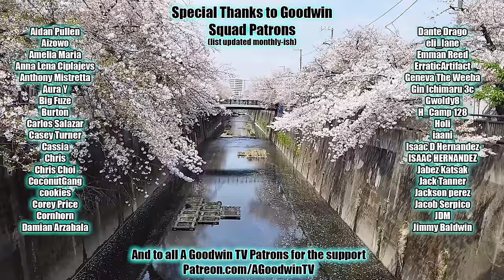HUNTER x HUNTER episode 113 reaction and commentary: An x Indebted x Insect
The Hunter x Hunter reaction and commentary series continues with episode 113, An x Indebted x Insect.

In Hunter x Hunter 113, An x Indebted x Insect, 🕺🦋🕺🦋🕺🦋🕺🦋🕺

Hunter x Hunter Synopsis: Pouf's biggest weaknesses, self-loathing and transparent surfaces.